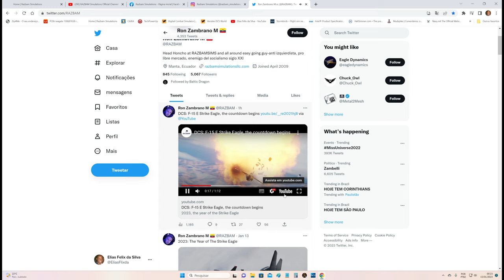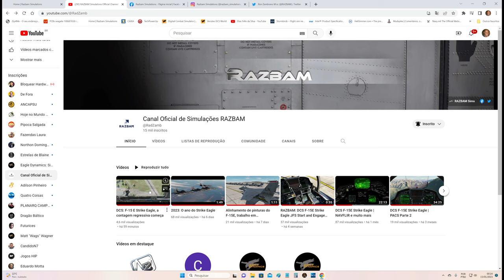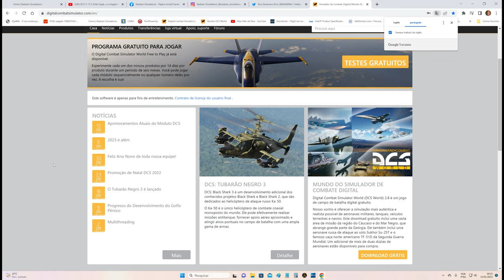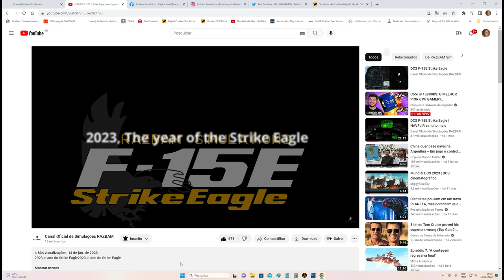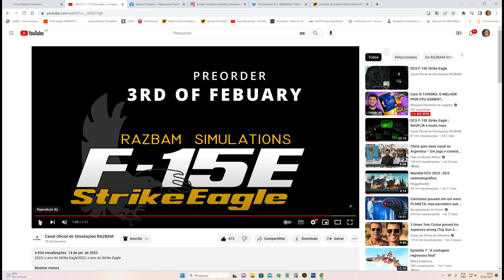DCS World:Notícia Urgente/F-15E Strike Eagle preorder 3rd of febuary/PT-BR_VÍDEO 1924